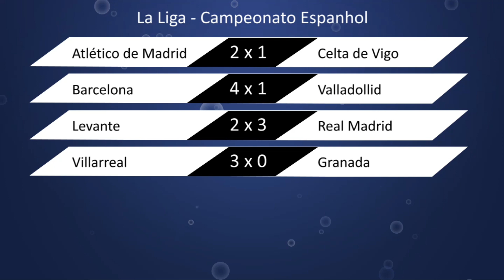Fique por dentro de tudo que acontece nos principais campeonatos de futebol pelo globo.